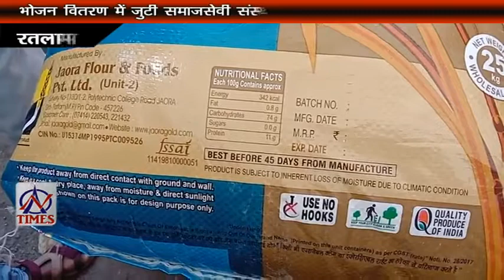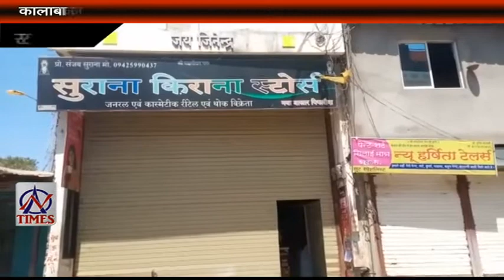AN TIMES 29 MARCH 2020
भोजन  वितरण में जुटी समाजसेवी संस्थाए
ड्यूटी निभा रहे  पुलिसकर्मियो  का भी स्वास्थ परिक्षण
गोशाला  में आग लगी, गाय का  चारा  जला
मास्क वितरण में लगे युवा और महिलाये
बस स्टैंड  पर सन्नाटा , घर जाने के लिए  भटकते लोग
 कालाबाजारी करने पर दुकानदार के खिलाफ हुई कार्रवाई